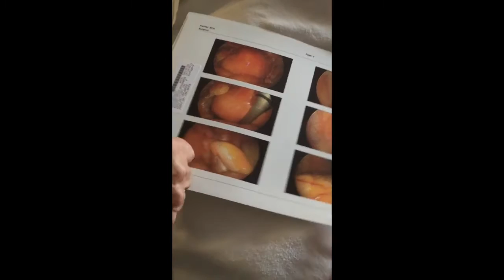My Fibroid Journey by EG Daily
Journey through Fibroid my Procedure .The Assesa Procedure by Dr Bruce Lee  After looking for the best procedure for over 5 years, investigating all of the options from hysterectomy to myectomy, I found what I was looking for. Minimally invasive, least down time. Loved Dr. Bruce Lee. I was home the same night. Needed no prescription pain meds.